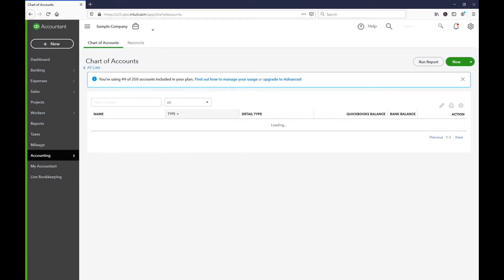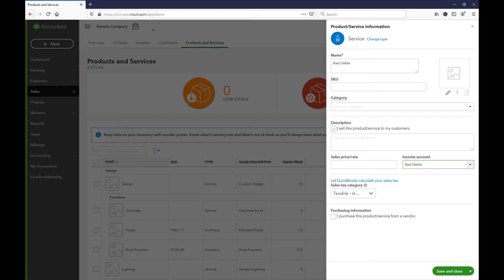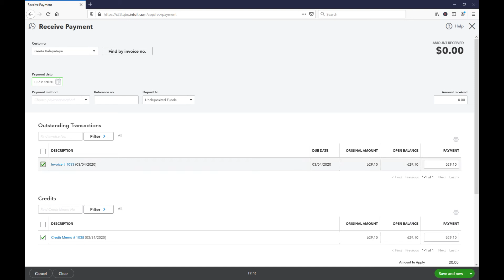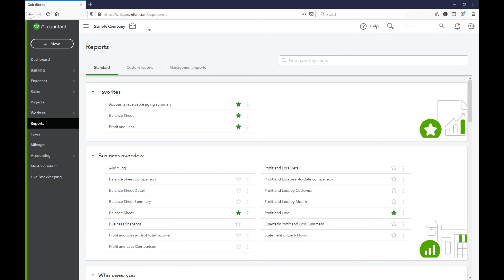Writing off an invoice to bad debt in Quickbooks Online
This is a short video guiding you step by step on how to write off an invoice to bad debt in Quickbooks Online